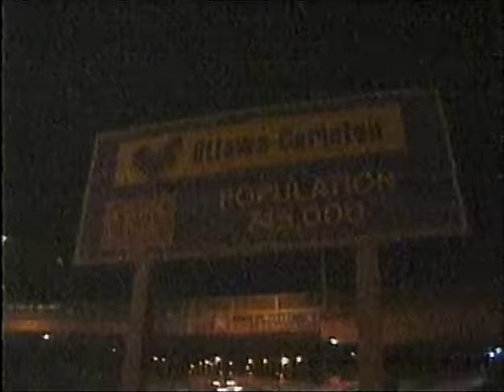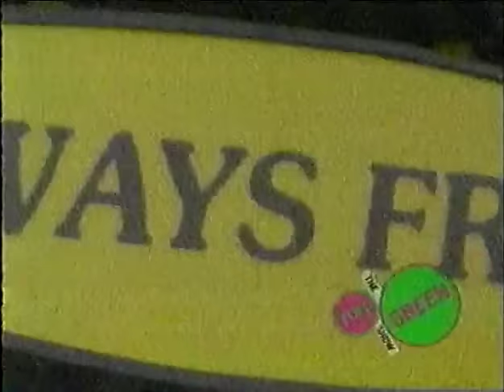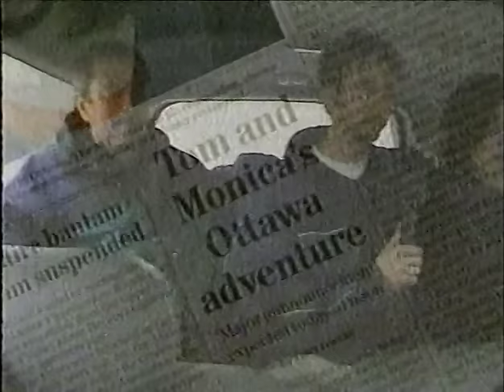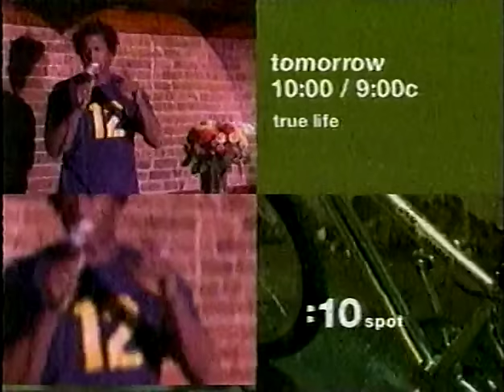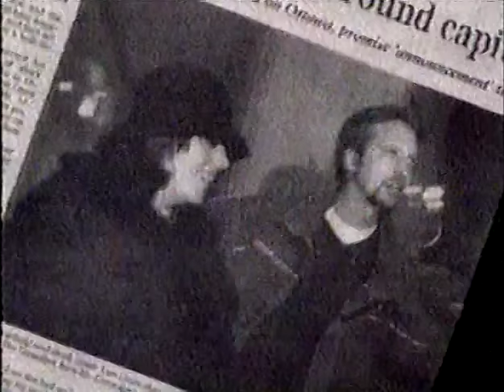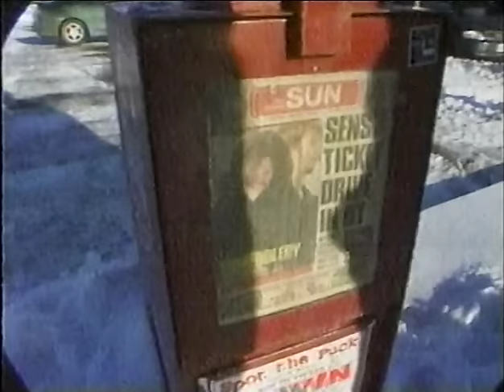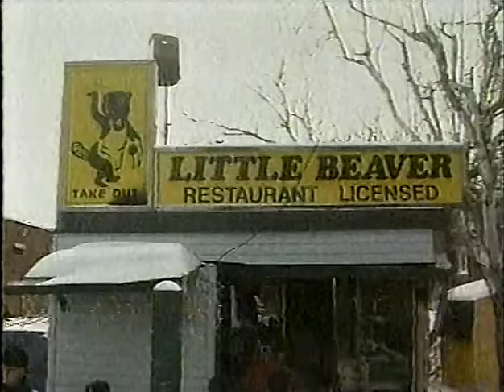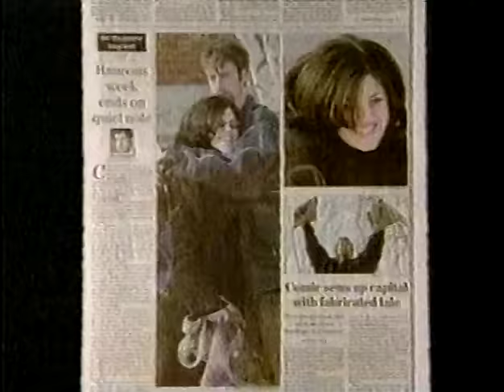The Tom Green Show Monica Lewinsky Special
*The quality is the best I can do, VHS to DVD transfer.

This episode apparently aired in 2000.